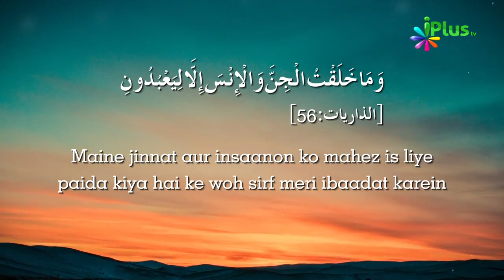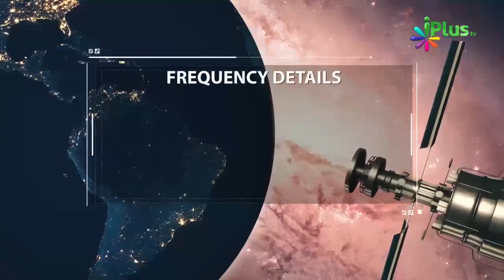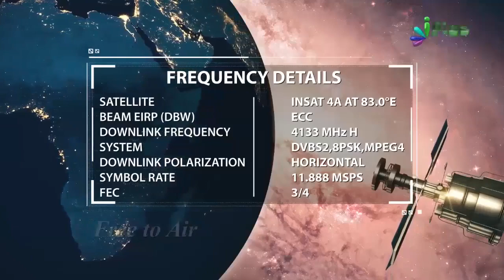Humara Jeena Sirf Allah Ke Liye Hai By Zaid Patel